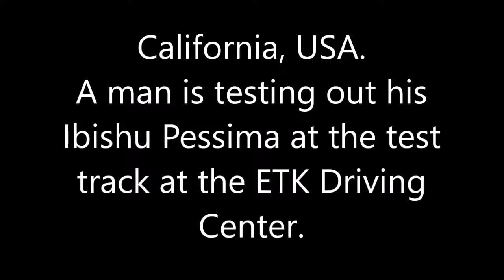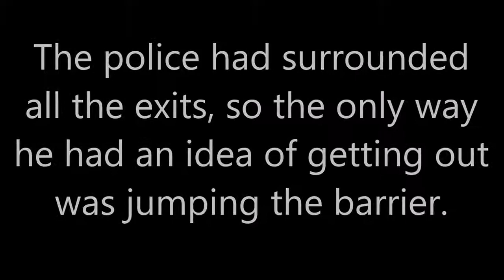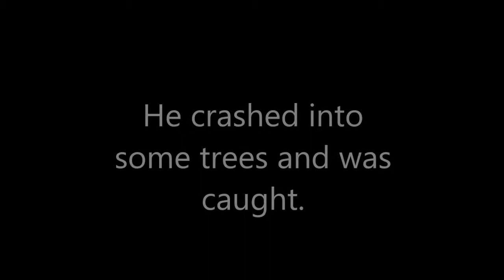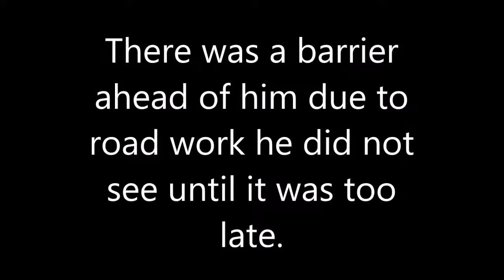BeamNG Drive Short Stories #5